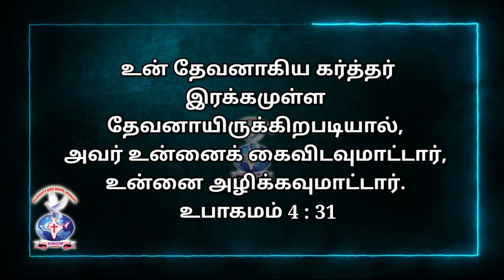AATHMEEYA YATHRA | ANGM | deuteronomy 4:31.(3)